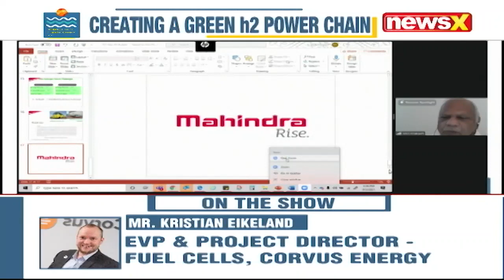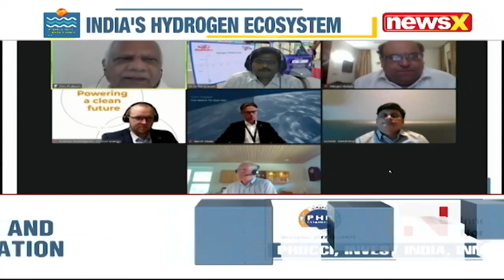QA & End of Session